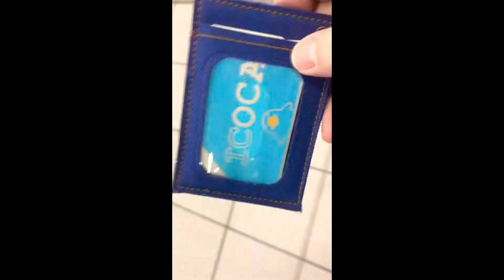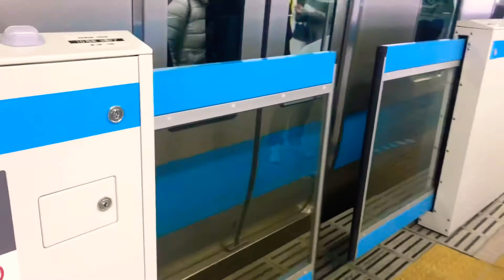🌴🌴🌴⚓️🎙#66 Last Friday...PCR Test! ( Negative )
Location:
Tokyo Clinic Japanese Quarantine Association
Yaesu, 1-Chome, Chuo City, Tokyo.
Hey Campers

Filmed last Friday, two days before I travelled to the UK 🇬🇧
Success, NEGATIVE result for covid!! English speaking staff & very helpful and friendly!
I selected the nasal test.

PCR test fee:
¥25,000
$236.51
£169.30